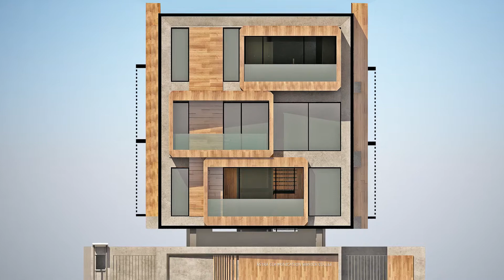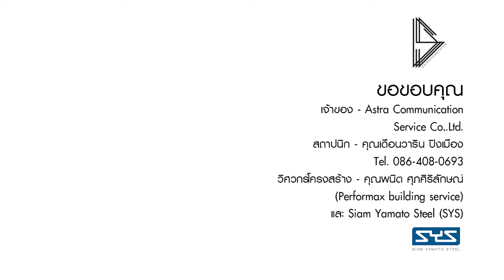Astra Communication Service : อาคารเหล็กทันสมัย พร้อมประโยชน์สูงสุด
Astra Communication Service
เจ้าของ - Astra Communication Service Co,.Ltd.
สถาปนิก - คุณเดือนวาริน ปิงเมือง Tel.
วิศวกรโครงสร้าง - คุณพนิต ศุภศิริลักษณ์ (Performax building service)

อาคารหน้าตาแปลกแต่ดูเท่ล้ำสมัยนี้ คือที่ทำการของ บริษัท แอสตรา คอมมิวนิเคชั่นเซอร์วิส จำกัด เป็นบริษัทผู้นำตลาดในเรื่องบรอดแบนด์ในประเทศไทย ที่ให้บริการอุปกรณ์ทั้ง FTTx, Wireless, ADSL แบบ end-to-end เป็นอุปกรณ์เกี่ยวกับการสื่อสาร รวมถึงการใช้งาน Internet เพื่อบริการลูกค้าหลากหลายกลุ่ม ให้การใช้งานที่มีประสิทธิภาพสูงสุด...